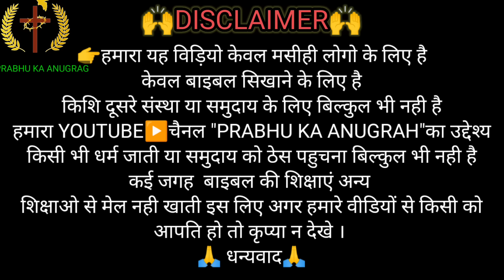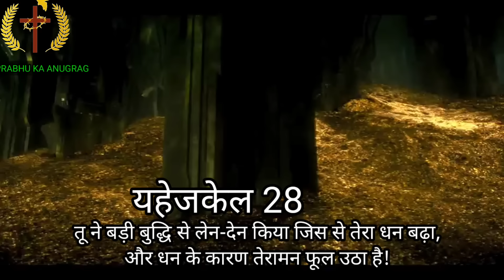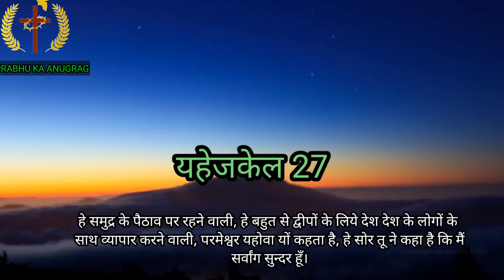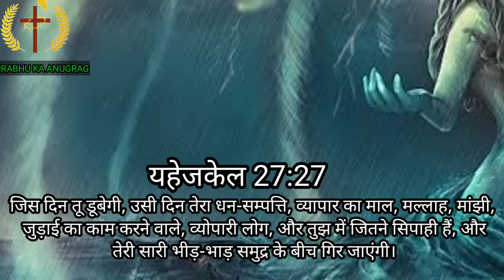Yeshu masih ne. dhan ke devi ko kya bola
PRABHU KA ANUGRAH

तीन तरह की सबसे शक्ति शाली प्रार्थना करना सीखे
tin tarah ki powerfull preyar
PRABHU KA ANUGRAH
संपूर्ण मानव जाती का पाप भरा हुआ था उस कटोरे मे

प्रभु येशु मसीह उस कटोरे को पीने से हट क्यों रहे थे? वो कटोरा जिश्मे सारे मनुष्य का पाप भरा हुआ था, PRABHU KA ANUGRA ज्ञान इसी में है, जिसे बुद्धि हो, वह इस पशु का अंक जोड़ ले, क्योंकि मनुष्य का अंक है, और उसका अंक छ: सौ छियासठ है॥ 666
adam adam and Eve
eden garden
Jesus movies
Bible stories
bible repture
Jesus life
Jesus is life
the since of wonder
Jesus life full movie hindi mein
Jesus movies Hindi mein
Jesus vachan
Jesus preyar
जिसस वचन बाइबल वचन
Here is wisdom.

Why didn't God stop Adam and Hawa from eating the fruit?

666
repture
revolution
jitendra sonwani
जितेंद्र सोनवानी
jks
बाईबल मे सात अंको के भेद को जाने और अपने और अपनो का आत्मिक उनति मे भागी बने
parmesawar ka ank
Jesus ka no 7

7

ADAM,ABRAHAM,JECOB HANOK NOAH,MOSES, JOSHUA, DEVID ISRAEL KO YAHOVA,JESUS KE PASH BETHLEHEM LE GAYE

Jesus God ne second day ki tarif kyon nahi ki
Bible bhed
Bible  adam our hava adam eve
PRABHU KA ANUGRAH
adam and eve
aadam our havaa
adam our hava
first men aadam
edan gadern
इस वीडियो मे हमने आपको बताया है की आदम और है ने पाप किया तो प्रभु ने रोक की नही

pastor अंकुर नरुला पे झूठा दोष लगाना
profhit bijendr singh ko gali dena
brother suraj premani ko galat kahna
amosh singh ko galat kahna
prerit
apostol
bhavisyavakta

चर्च मे हंगामा
चर्च मे तोड़ फोड़
मसिहयों पे सताव
church me hungama
church me tod fod
jyoti sharma ka aatank
jyoti sarma ka atek
masihiyo ko maara
church me hata pahi
is vidios ke madhyam se hamne aapko bataya hai ki church me kayse satv ho rahe hai our pastor se parti kya vyavhaar hai

masihiyo ko pair chhuna chahie Ki Nahin
kya viswasai ko pair chuna chahie ya nahin
bible ke anusar pair chuna chahie ki nahin
pair chhune ki Vishay Mein jankari
मसीहियो को पैर छूने दंडवत करने के विषय मे गहरी जनकारी। क्या हम पैर छूकर आशीर्वाद लेना चाहिए की नही।
प्रभु  परमेश्वर ने कहा है।
तु मुझे छोड़ दूसरे को ईश्वर करके न मानना न दंडवत करना
आप किश्कि बात मानेंगे वचन से या लोगो के

कौन है लिलित
koun hai LILITH
hu is LILITH
dayan डायन है कौन
चुड़ैल chudail
bhut pret
danav
vaybhichar
व्यभिचार
Bible ka dayan
Bible ka story
Bible ka vachan
Bible ka bhed
jitendra sonwani
जितेंद्र सोनवानी 🙏🙏🙏🙏🙏

लुसिफर बालजबुल पैथान इब्लीस अपुल्लयोन
Lucifer baaljabul dregon devil 👹 Apollyon
 ईस वीडियो के माध्यम से हमने आपको बताया है ki
सैतान कौन है कहा रहता है। क्या क्या करता है।
   अच्छा लगे तो subscrib करना नही भूलना

🙏पिता पुत्र पवित्र आत्मा के नाम मे सब को जय मसीह की🙏

              ⛪🌹  🙌 prss the Lord

क्या प्रार्थना उपर जाती
प्रेयर करना
preyar karna sikhe
prarthna karna sikhe
प्रार्थना कैसे करे
शामर्थी प्रार्थना कैसे करे
प्रभु येशु से बात
जेसुसु
जिसस
Jesus
पुनर्जन्म का सच
क्या पुनर्जन्म सच है
मौत क्या है
मरने के  बाद क्या होता है
आत्मा का क्या होता है
मरने के बाद हम कहा जाते है
क्या साथ जन्म है
पिछला जन्म
बाईबल के अनुशार् पुनर्जन्म
मसीही लोगो का  मृत्यू के बाद क्या होता है
pichla janm
naya janm

pita putra pavitra aatma

pita putra our pavitra aatma
pita putra our pavitra aatma koun hai
pita putra pavitra aama koun hai
pita putra pavitra aatma ki mahima ho
pita putra pavitra aatma kya hai
jitendra sonwani bilaspur
jitendra sonwani
prabhu ka anugra
father son holy Spirit
God Jesus Christ holy Spirit
yeshu masih yahova parmeswar
yeshu Raja yahova Raja
pavitra aatma
yeshu masih
king of king God of God
superbook Bible
yeshu jinda hai
prabhu yeshu
Bible vachan#
Bible sandesh
Bible gyaan
Bible ki sikchha
Bible ki kahani
kahani pita putra pavitra aatma ki
story God son and holy Spirit
Jesus Only
god Jesus
Jesus Christ
येशु वचन हिंदी
येशु विडियो
येशु वचन
येशु वाणी
प्रभु येशु वच

पिता पुत्र पवित्र आत्मा
जादू टोना से कैसे बचे
तंतsclaimer-